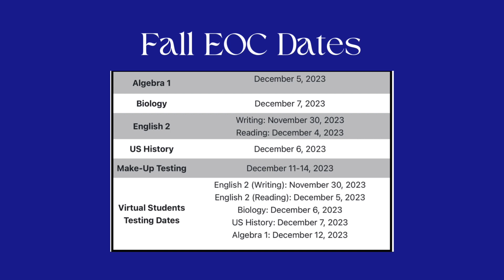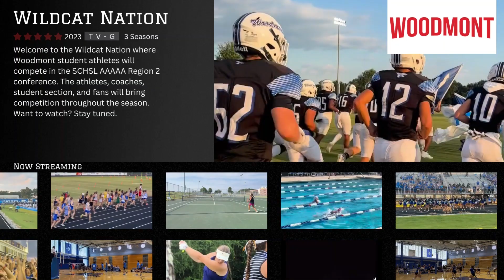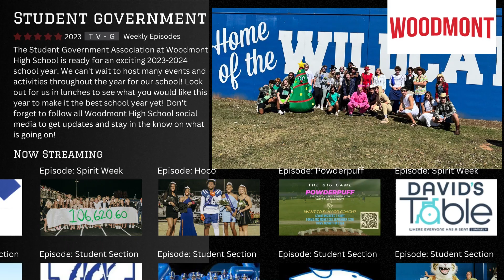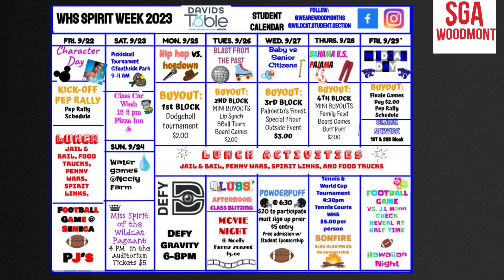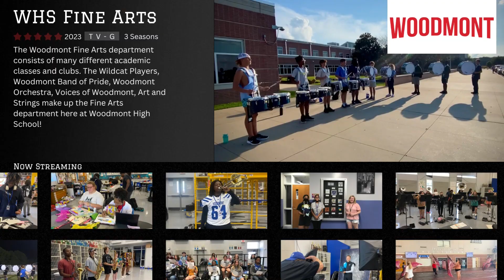Wildcat Buzz Installment 45